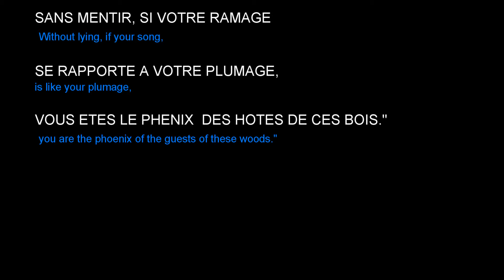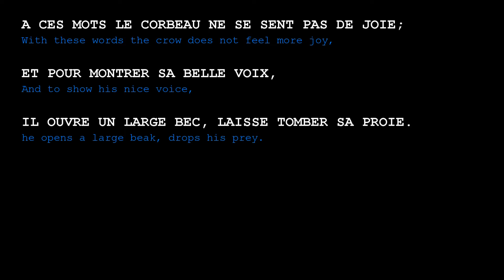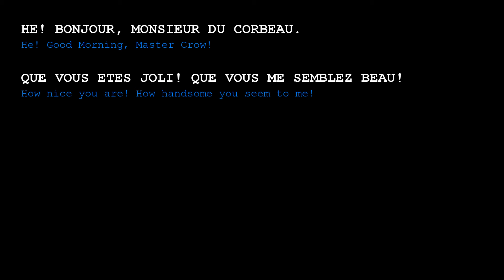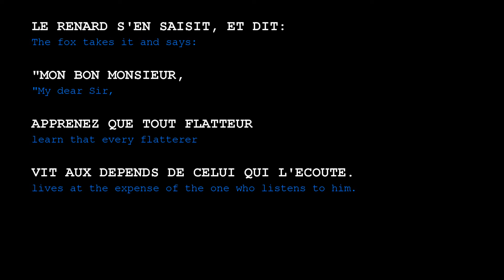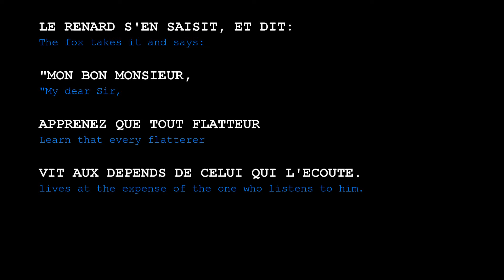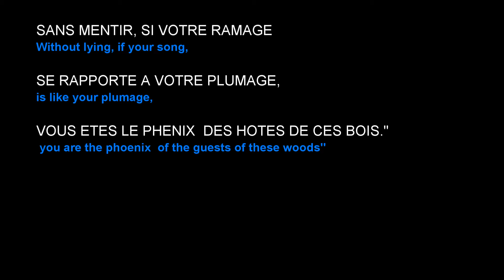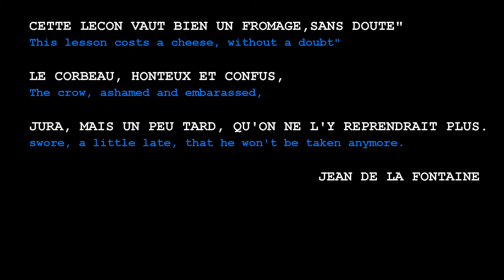33 (FAMOUS FRENCH POEM1) FRENCH LESSON 33 LEARN FRENCH EASILY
This video is for all people who want to learn French quickly.